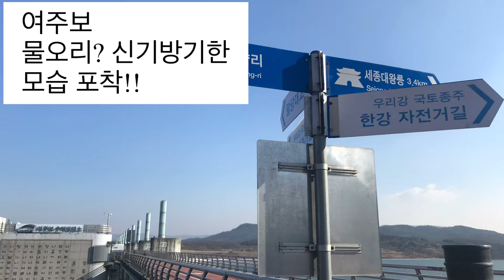물오리가 잠수해서 물꼬기를 잡는다 (여주보 순간포착)